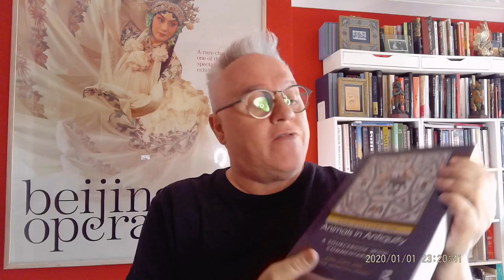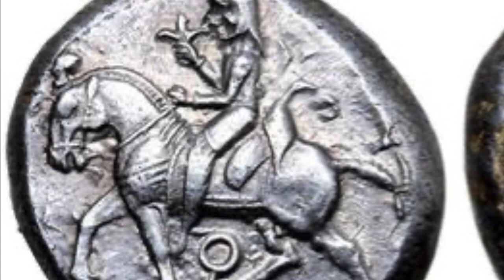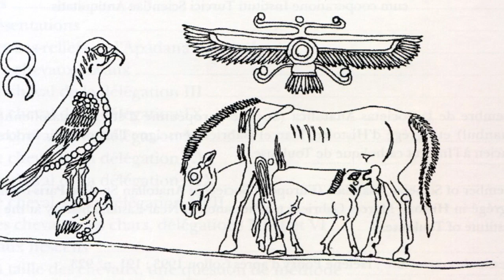The Horse in Ancient Persia